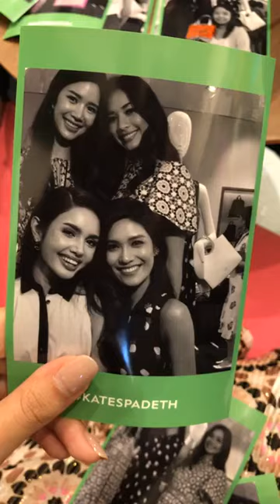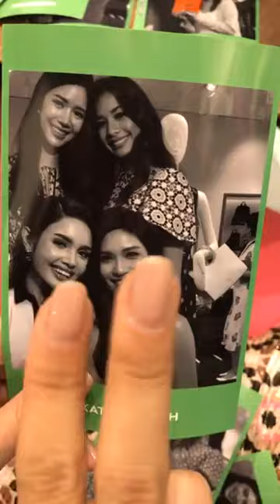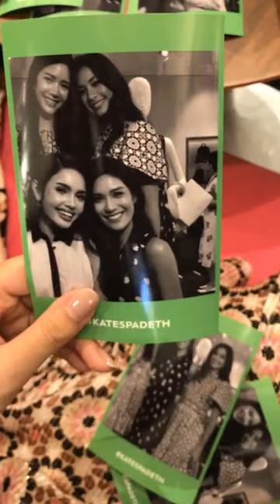สวย ปัง!! 4 สาว MUT 2018 (วีนา, จุ๊บจิ๊บ, พลอย, นุ๊ก) ในงาน “Kate Space”